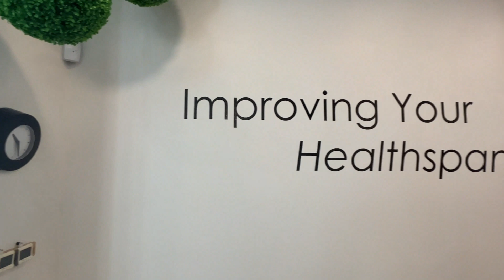North Tampa Chiropractor Office Clips